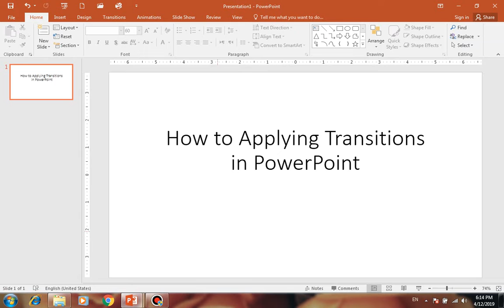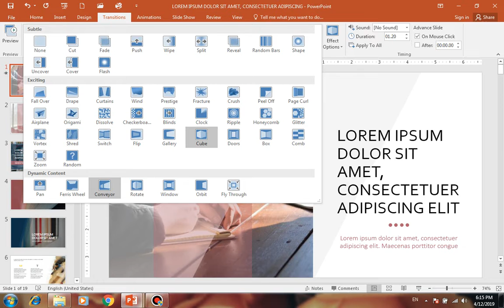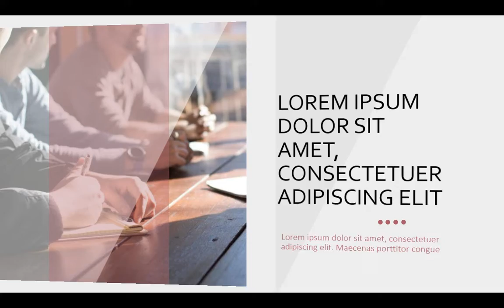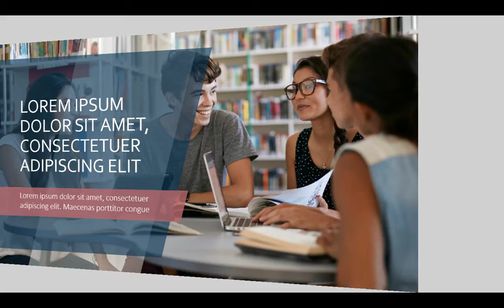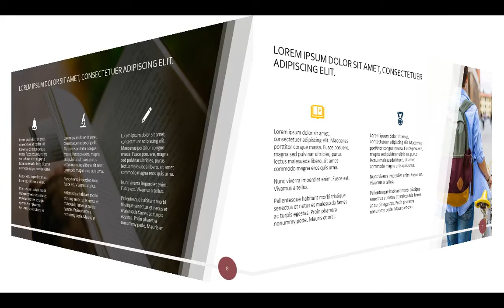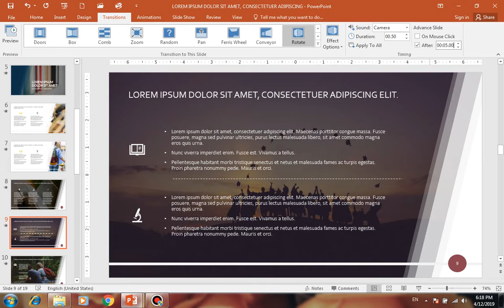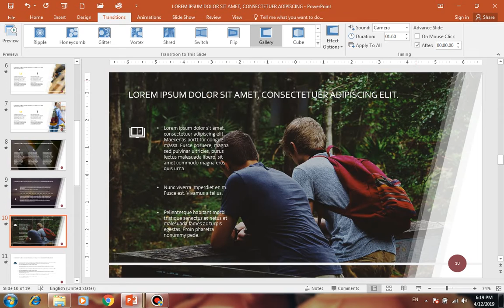PowerPoint - Applying Transitions - Lecture 09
In this video We Learn  How to Applying Transitions in PowerPoint Presentation and Applying sound in PowerPoint presentation
With